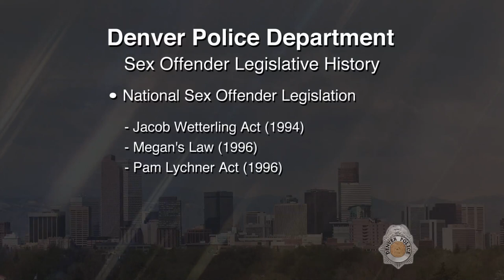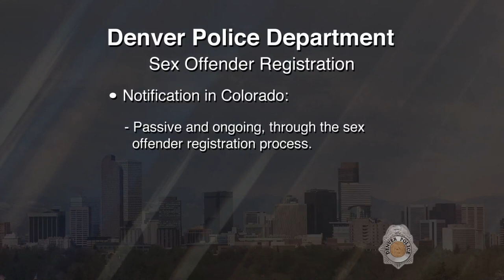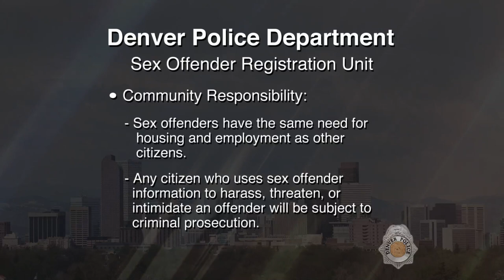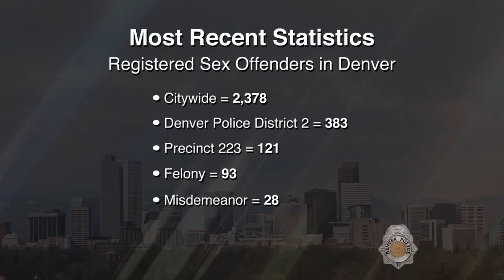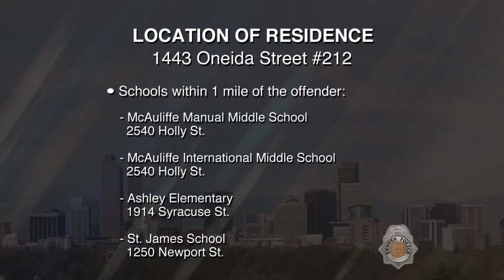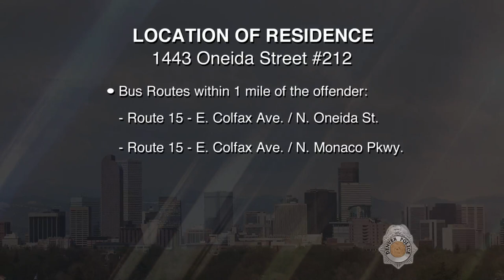SVP Robert Lee Rivers UPDATED 052517